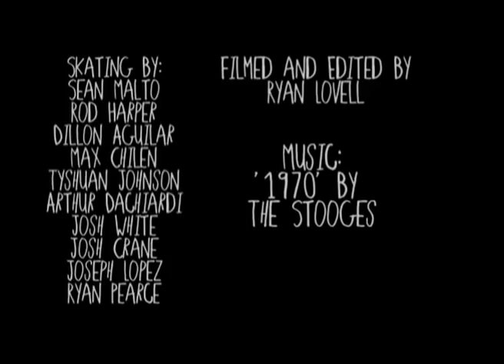Skateboarder Magazine: Exclusive Escapist Skate Shop "Red & Yellow" Extras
The Escapist video Red and Yellow just came out and the creator, Ryan Lovell, made us an exclusive video with a bunch of bonus footage featuring Sean Malto, Ryan Pearce, Dillon Aguilar, Rod Harper and more.

"Escapist's second full length video, Red and Yellow, is a strong offering of midwest skateboarding focused mainly in its hometown of Kansas City (as well as Austin, Atlanta, and more). Filmed and edited by Ryan Lovell over the span of nearly 4 years, the video features Ryan Pearce, Josh White, Sean Malto, Rod Harper, Tyshuan Johnson, Dillon Aguilar, Joseph Lopez, Josh Crane, Max Chilen, Connor McCroskey, Arthur Dachiardi, Garrett Olinger and more." -- Escapist